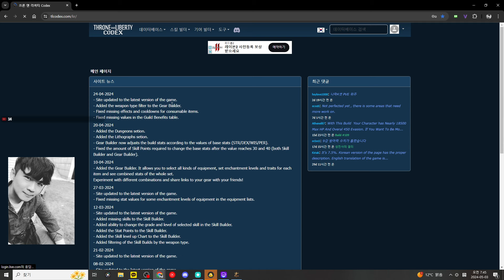[TL] 석궁/장궁 스킬 짜보기 pvp/pve